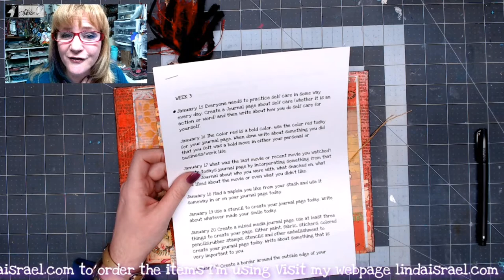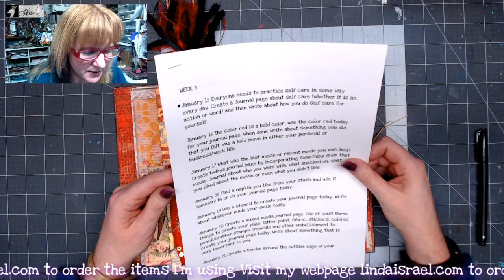January 15th Creative Prompt Self Care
Click Show More to see more information about this project.
January 15th Creative Prompt Self Care. In today's prompt I'll share my thoughts about self care and add a small embellishment to my journal page. It is important to take care of ourselves. Find ways to take care of yourself!

Want to write to me? Here is my mailing address:
Linda Israel
818 W Main St
Yukon, OK 73099
USA